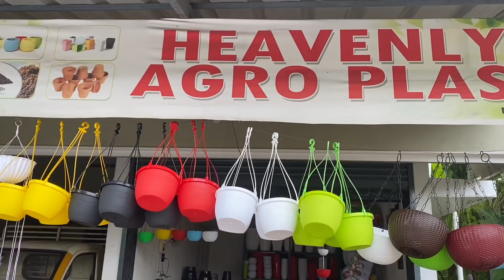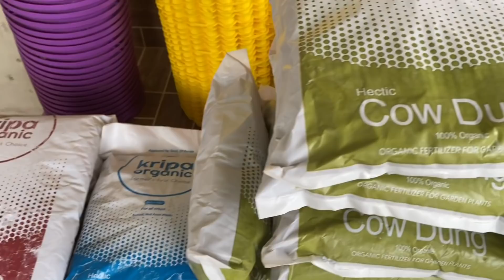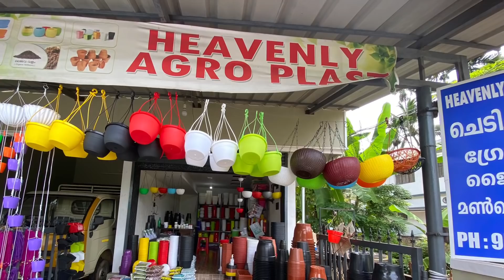വമ്പിച്ച വിലക്കുറവിൽ wholesale വിലയിൽ ചെടിച്ചട്ടികൾ നിങ്ങൾക്കും സ്വന്തമാക്കാൻ മണ്ണുത്തിയിലെ potshop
Heavenly Agro plast
Mannuty potshop

ജൈവവളങ്ങൾ, ചെടിച്ചട്ടികൾ
രാസവളങ്ങൾ,4 രൂപ മുതൽ ചട്ടികൾ ലഭ്യമാണ്

കോൺടാക്ട്..9539910083